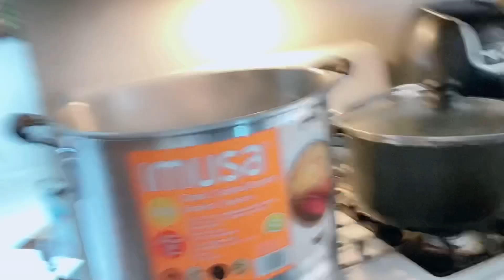Ginataang Bilo bilo With My Special Guest Tita Menchie feat. Tita Ophyl and Denver As Hurados